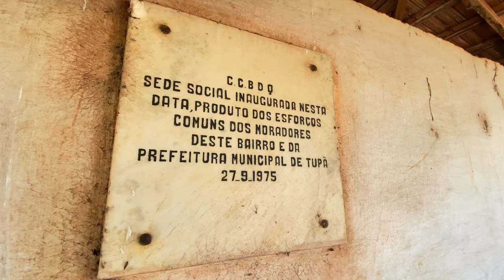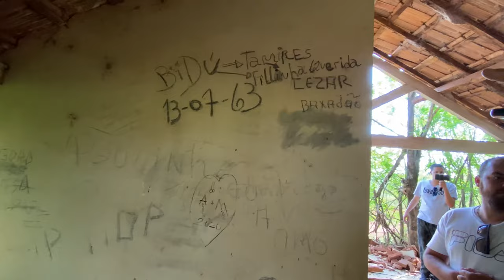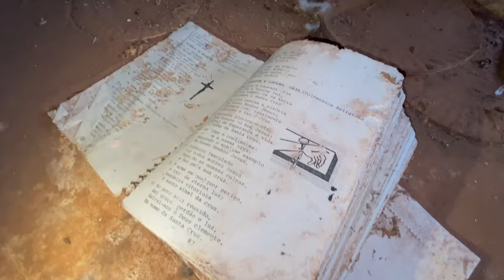A MISTERIOSA IGREJA ABANDONADA NA MATA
Estamos a procura de lugares novos galera comenta ai que a gente vai estar indo Gravar !!!

Nós sigam no Instagram:  para nos fortalecer

.9298nsc